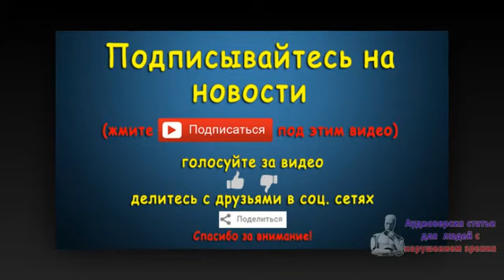Клинтон призвала ускорить разработку военного соглашения США и Израиля. Новости 9 сен 08:29